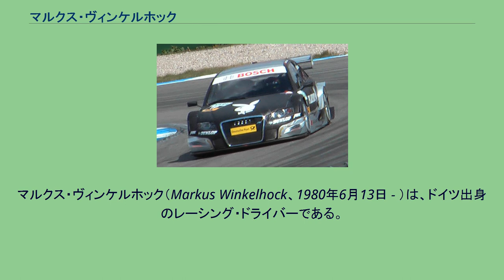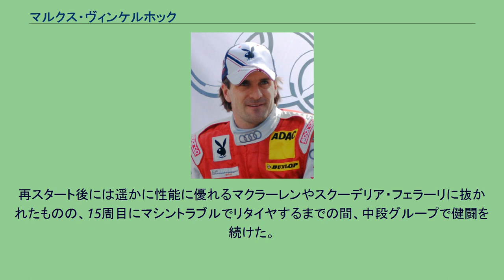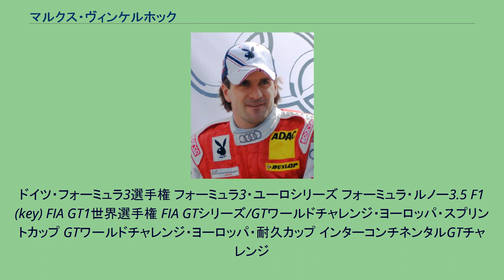マルクス・ヴィンケルホック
マルクス・ヴィンケルホック（Markus Winkelhock、1980年6月13日 - ）は、ドイツ出身のレーシング・ドライバーである。
「マーカス・ヴィンケルホック」、「マルカス・ビンケルホック」などとも表記されることもある。
F3（2002年） フォーミュラ・ケーニッヒなどの下級フォーミュラを経て、1998年から2000年にかけて、フォーミュラ・ルノー・ユーロカップに参戦し、その後の2001年から2003年にかけてドイツF3選手権に参戦し、数回の優勝を収め注目された。
2004年からはドイツツーリングカー選手権（DTM）に参戦し、メルセデス・ベンツ・CLKをドライブし、続く2005年には、この年から始まったフォーミュラ・ルノー3.5に参戦し3勝を挙げた。
2006年 2006年にはMF1レーシングの第3ドライバー兼テストドライバーとなり、数レースにおいて金曜の練習走行をドライブしたものの、この年には決勝レース出場は叶わなかった。
2007年 2007年は再度ドイツツーリングカー選手権を戦っていたが、クリスチャン・アルバースに代わりヨーロッパグランプリにスパイカーF1チームから1戦のみ参戦した。
ラップリーダー 上記のヨーロッパグランプリでは予選で最下位になり、ひとつ順位が上のチームメイトであるエイドリアン・スーティルにも予選のタイムで1秒以上離されるなど低迷した。
しかし、決勝レースでは悪天候を予想してフォーメーション・ラップ終了後にピットインをしてレインタイヤに交換を行い、ピットからスタート。
その後急変した天気に他車がスピンやピットインを行う中、ポールポジションからドライタイヤでスタートしていたキミ・ライコネンを追い抜き、デビュー戦でトップを走行した。
なお最後方グリッドスタートでのラップリーダーはF1史上2人目の快挙であった。
その後もセーフティカーが入ったこともあり、レースが赤旗中断されるまでの6周に渡りトップの座を守り続けた。
再スタート後には遥かに性能に優れるマクラーレンやスクーデリア・フェラーリに抜かれたものの、15周目にマシントラブルでリタイヤするまでの間、中段グループで健闘を続けた。
しかし1レースのみの契約であったこともあり、次レースからは山本左近に正ドライバーの座を譲ることになった。
ホッケンハイムリンク（2008年） 2010年シーズンまで、アウディ・A4を駆ってドイツツーリングカー選手権(DTM)に参戦。
2011年からはFIA GT1世界選手権に参戦し、2012年に世界チャンピオンとなった。
2014年には、スパ24時間レースで優勝を果たした。
また2012・2014・2017年にニュル24時間も総合優勝するなど、GTドライバーとしては一流の実績を誇っている。
ドイツ・フォーミュラ3選手権 フォーミュラ3・ユーロシリーズ フォーミュラ・ルノー3.5 F1 (key) FIA GT1世界選手権 FIA GTシリーズ/GTワールドチャレンジ・ヨーロッパ・スプリントカップ GTワールドチャレンジ・ヨーロッパ・耐久カップ インターコンチネンタルGTチャレンジ
スパ・フランコルシャン24時間レース ニュルブルクリンク24時間レース バサースト12時間レース ATSやブラバムなどからF1に出走した経歴のあるレーサー、マンフレッド・ヴィンケルホックを父に持つほか、叔父のヨアヒム・ヴィンケルホックもAGSからF1に出走した経歴を持つ。